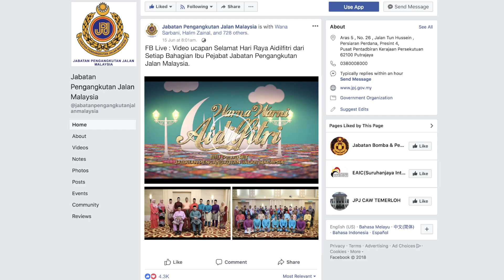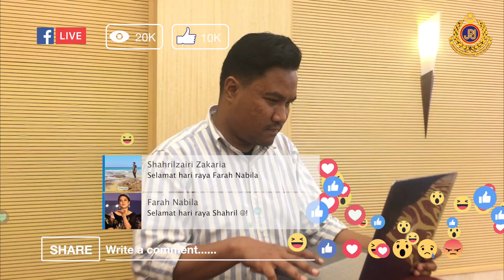JPJ : Warna Warni Aidilfitri 2018